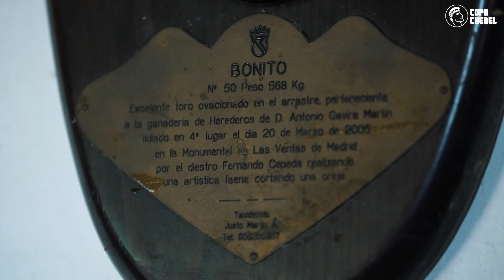SALVADOR GAVIRA-GARCÍA: reportaje, "Buscando la raza y la bravura"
La ganadería gaditana de Salvador Gavira-García regresa a la Copa Chenel este sábado en la final de Alalpardo. El cartel está compuesto por los diestros Rafael de Julia, Molina y Christian Parejo.